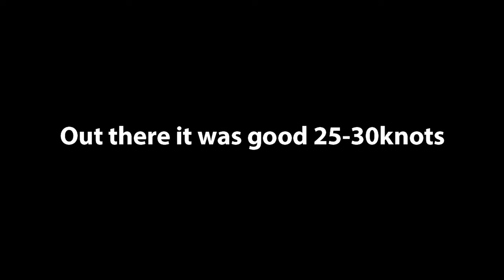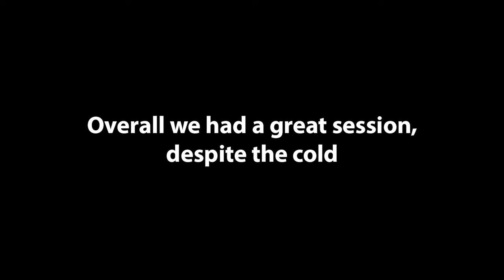Back To The Cold And Rain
After our trip to Brazil we came back to Canada and we were shocked how cold it got and how quick. The wind was there, and we couldn't waste this opportunity. In this video I was the camera man so Matt and Dusi will entertain you with their tricks, boosted kiteloops and big boosts. Enjoy remote Boundary Bay - our favorite home spot when its blowing cold wind in the north. Because of super cold temperature I was forced to drive in my wetsuit. Boys hit it hard on the woo leaderboard again :D